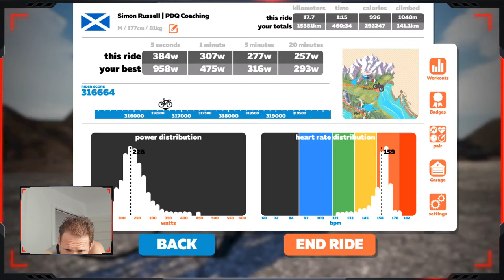Tour of Watopia - Stage 3 - AdZ (part 2)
This is post stream crash, the final battle up the mountain

Schedule:
Monday | Tuesday / Wednesday (live race stream) | Friday